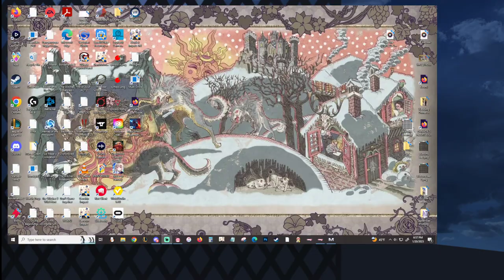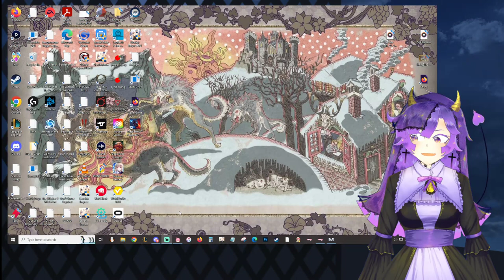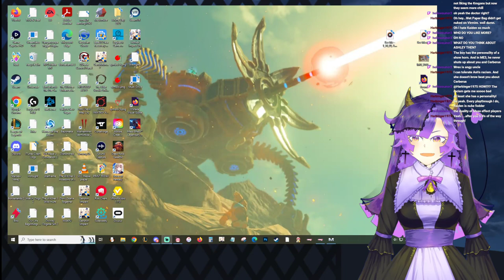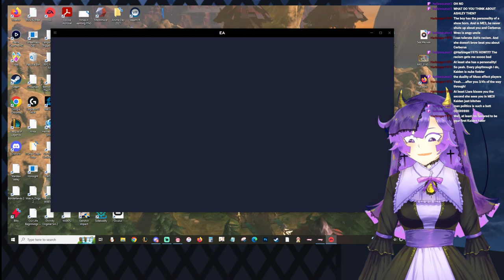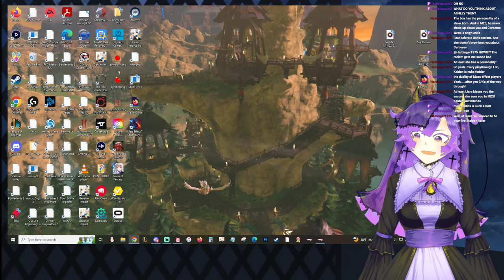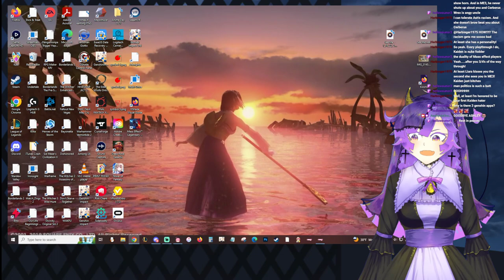Let's Play Mass Effect 1 | Part 3 | Full Stream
Today we knockout Feros and Vermire! All that's left is the last mission.